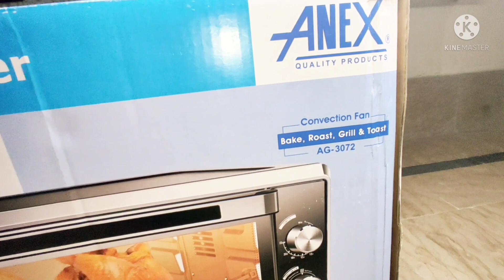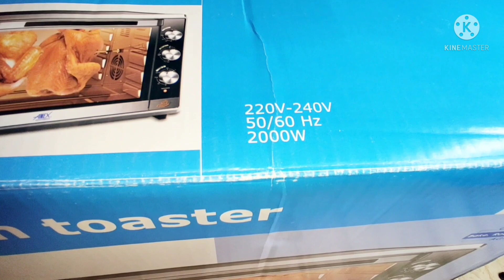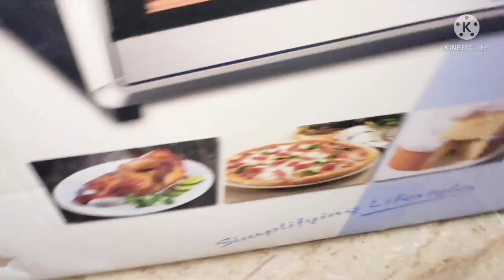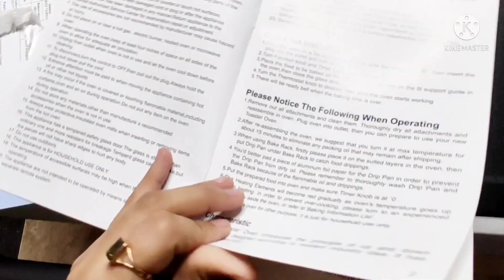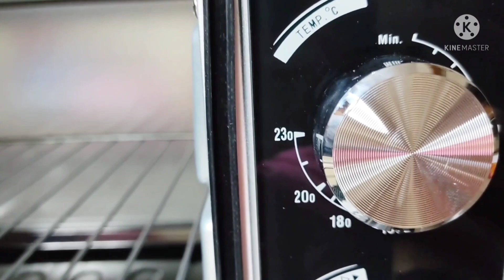Anex oven 3072 unboxing | Best oven for backing | baking k liye best oven konsa ha?🤔 |Mera new oven😍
anex oven
anex oven unboxing